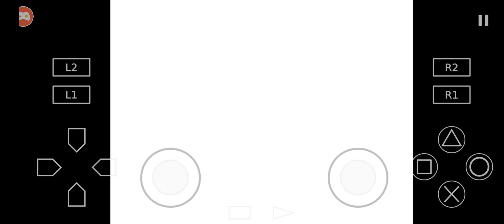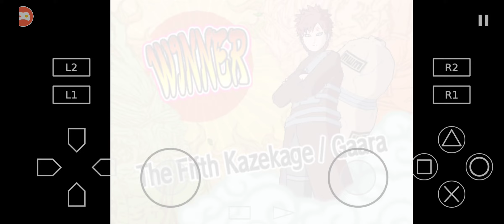เกมนารูโตะ 5 เพทู เล่นในโทรศัพท์มือถือ สุ่มต่อสู้ EP 4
เกมนารูโตะ 5 เพทู เล่นในโทรศัพท์มือถือ สุ่มต่อสู้